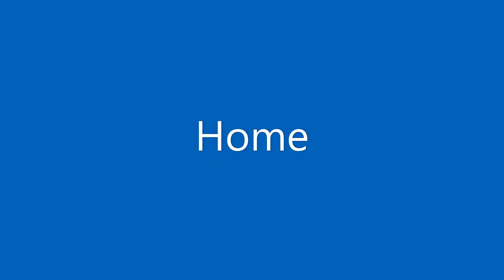Georgian Bay, my beautiful Home